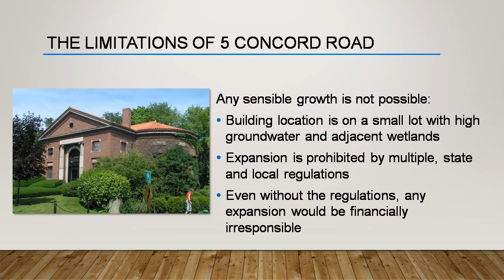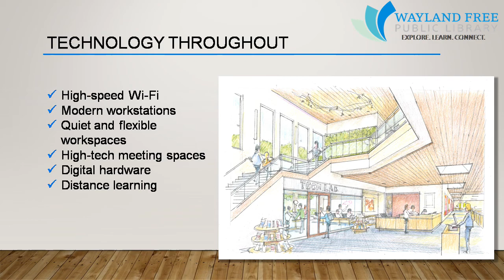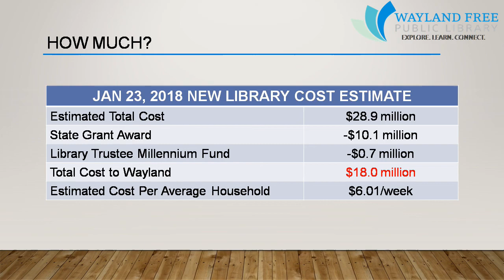New Wayland Library Project Overview (Short Version)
This is the shortened version of the presentation that walks through the New Wayland Library Project including limitations of the current building, an overview of the proposed new library, associated costs, and why the March 27 ballot and Town Meeting in April are so important.

Hosted by Joyce Kulhawik, Emmy Award-winning journalist and Wayland resident.